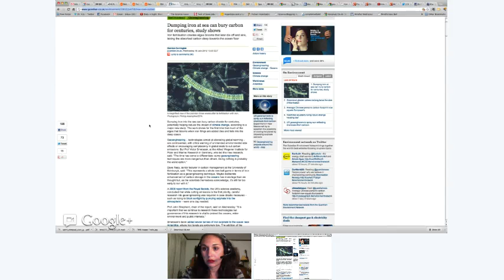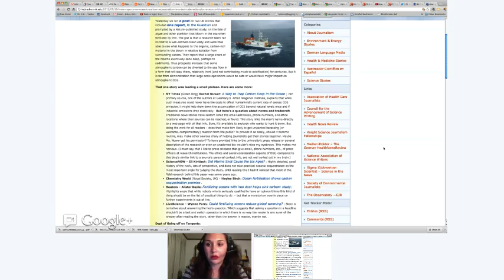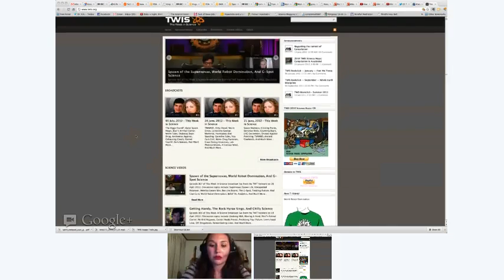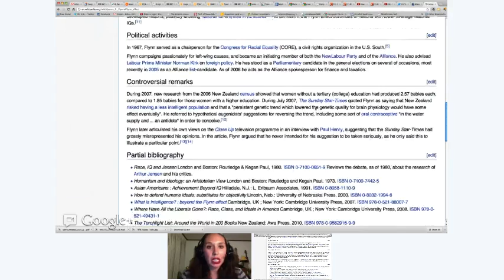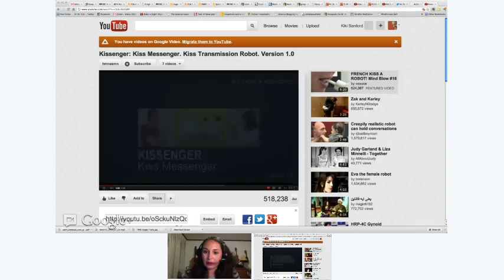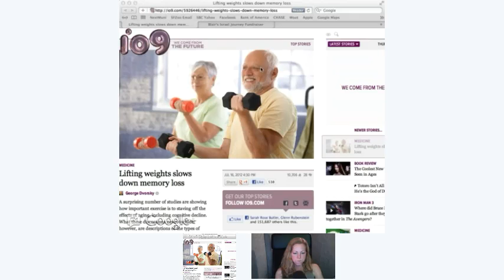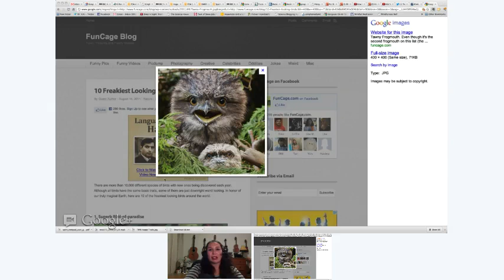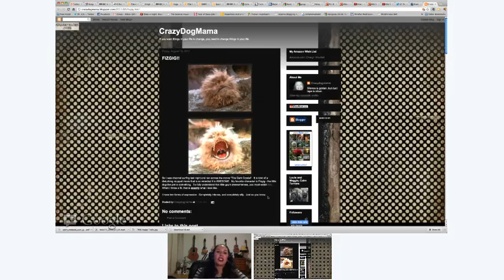This Week In Science Live - Episode #379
This Week in Science with Dr. Kiki and Blair Bazdarich. Weekly science discussion on YouTube!
Episode #379 broadcast Thursday, July 19, 2012.
Topics include: Geoengineering the Earth, Invertebrate Sex, Meteorites and Water, Blair's Animal Corner, Spy Science, Women vs. Men, Magnetic Chemistry, World Robot Domination, and Much More!!!